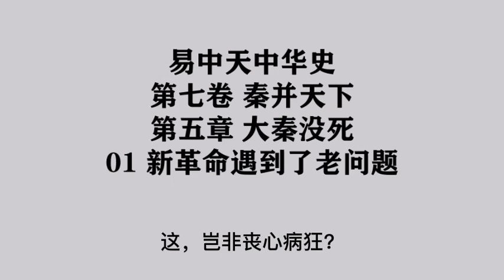243《新革命遇到了老问题》易中天中华史 第七卷 秦并天下 第五章 大秦没死 01 新革命遇到了老问题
第七卷 秦并天下